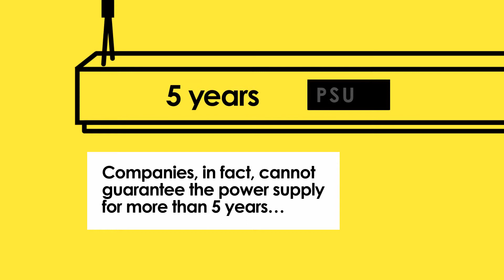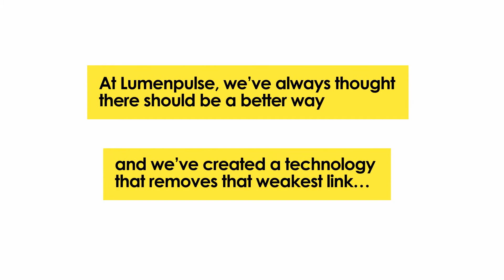Lumendrive Technology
What happens when a new technology allows LED systems to be powered and dimmed without a power supply? The answer is an unrivalled performance advantage (100 lm/W), a lifetime no longer restricted by power supply failures, and a 10-year warranty.